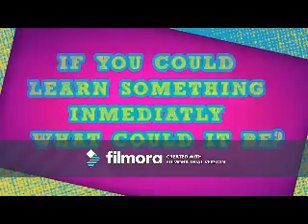Giving You More (Tyler Young Video)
A video I made for Tyler Young using the song "Giving You More" by Aaliyah.